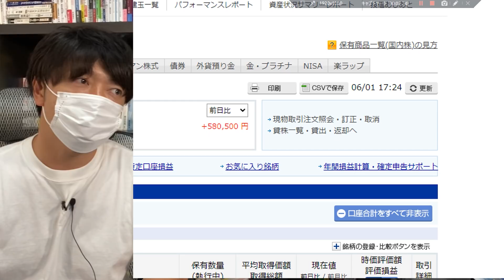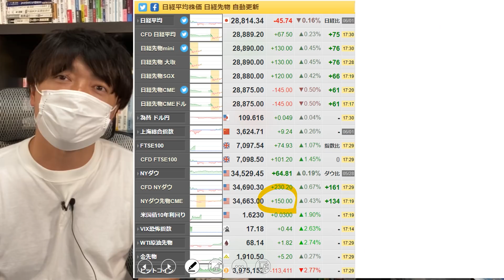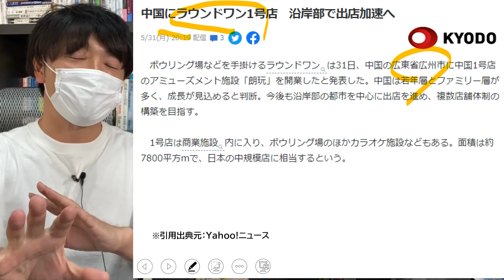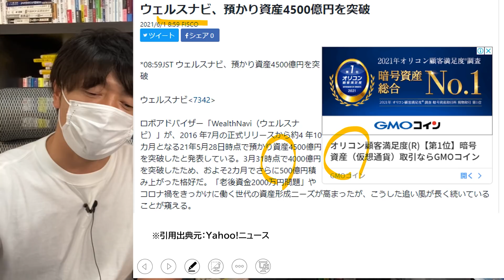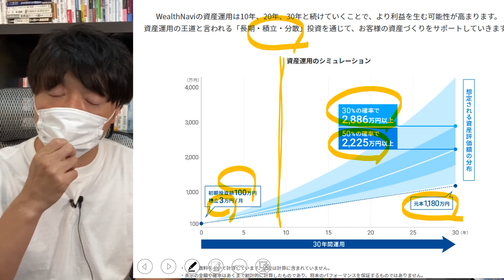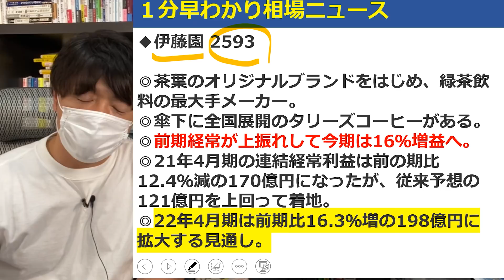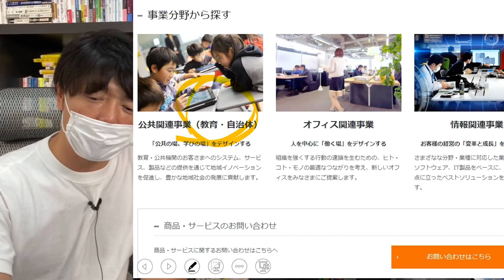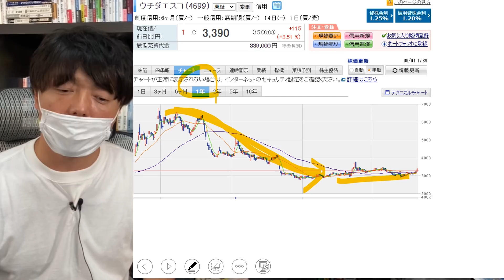今夜は熱い銘柄多数!!【つなぎ外した理由】6月2日(水)の注目株・注目銘柄や好決算・好材料を紹介